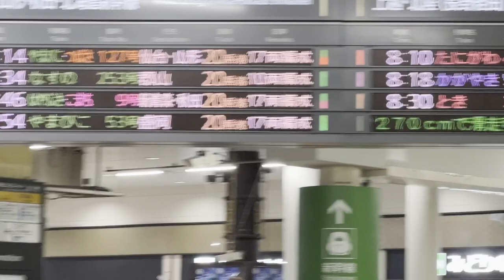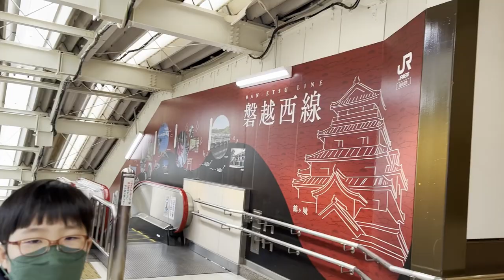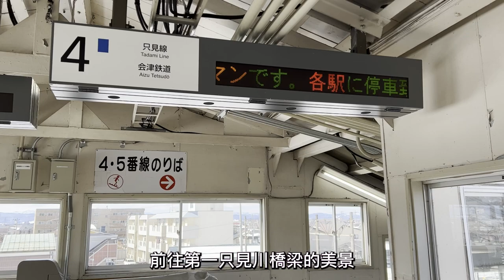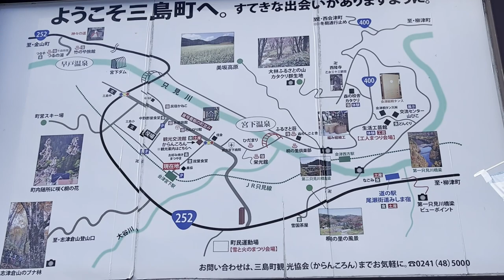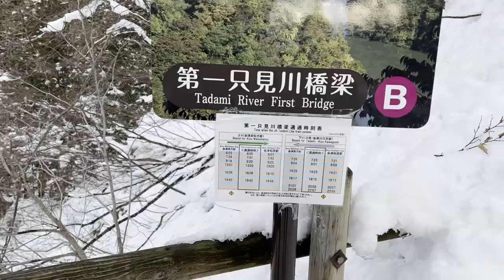日本福島｜奧會津祕境｜第一只見川橋梁．冬季絕景｜交通攻略｜東京出發，搭上最浪漫鐵道、中斷11年後全線再開的JR只見線｜片尾有彩蛋｜跟著我們日本自由行3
使用JR東日本鐵路周遊券(東北地區)，跟著我們從東京出發，搭乘新幹線、磐越西線來到福島縣會津若松市，再搭乘連接福島縣會津若松市與新瀉縣魚沼市、號稱最浪漫鐵道、中斷11年後終於全線通車的只見線，來一趟奧會津祕境-第一只見川橋梁的冬季絕景之旅。

00:00 東京-上野
02:52 福島-郡山
05:09 福島-會津若松
05:46 搭乘JR只見線
08:27 列車通過第一只見川橋樑 (列車視角)
09:12 福島-會津宮下
12:40 道の駅尾瀬街道みしま宿
14:01 第一只見川橋梁觀景台
14:41 列車通過第一只見川橋樑 (觀景台視角)
17:45 結尾
18:39 搭乘只見線末班車回會津若松